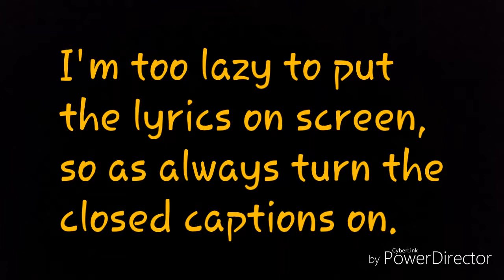【UTAU Cover】Breaking Point【Fushi Murasaki】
another repost from my old channel